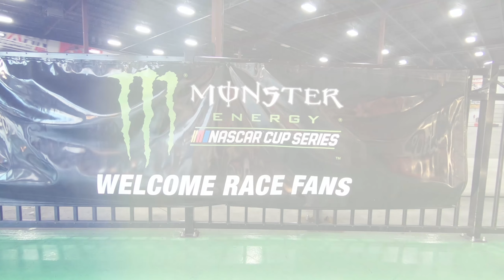2018 Autobahn Go Karts – AEKC Memphis Week 6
This week was pretty intense with multiple yellows and driver’s meetings on track. With a new leader in the points, it’s going to come down to the last race.